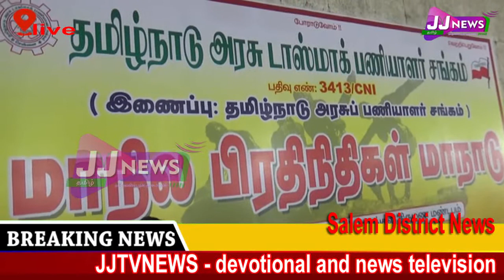டாஸ்மாக் பணியாளர் பணி பாதுகாப்பு salem District News#JJTVNEWS devotional and news television